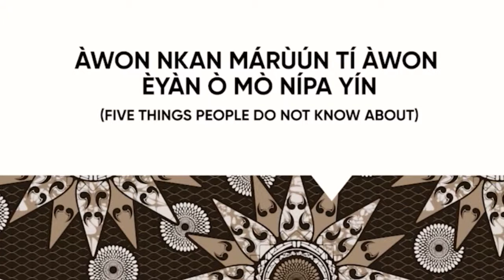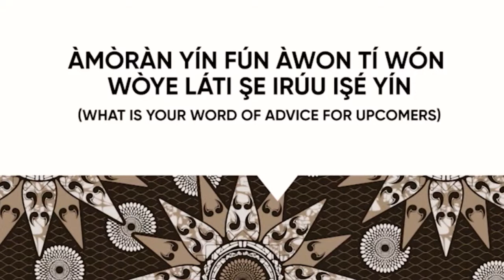JuneExtravaganza: Iforowero pelu Omobolanle Soyombo - Apa Keta